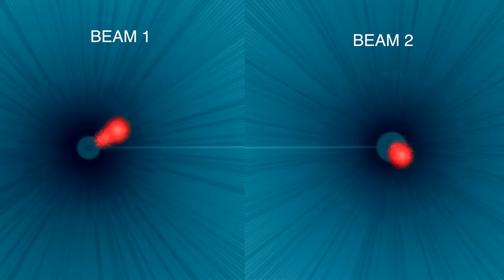Teaser en directo desde el CERN: únete a nosotros para celebrar las primeras colisiones a 13.6 TeV!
SPANISH VERSION - Teaser of the live happening from CERN on the 5 July to celebrate the first collisions for physics at 13.6 TeV!

El 5 de julio, los experimentos del gran colisionador de hadrones (LHC) del CERN recibirán las primeras colisiones de partículas a una energía récord de 13.6 teraelectronvoltios (13.6 TeV). Estas colisiones a altas energías marcan oficialmente el inicio del “Run 3”, la tercera etapa de funcionamiento del LHC. Sigue la emisión en directo el día 5 de Julio, a las 16h (Hora de verano de Europa Central) y celebra con los científicos del CERN esta nueva temporada de física que comienza batiendo récords.